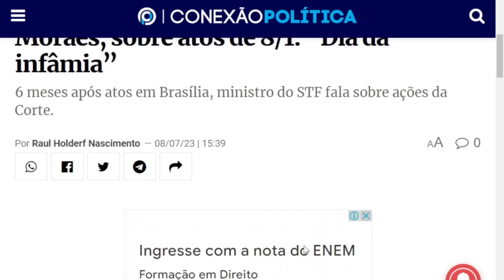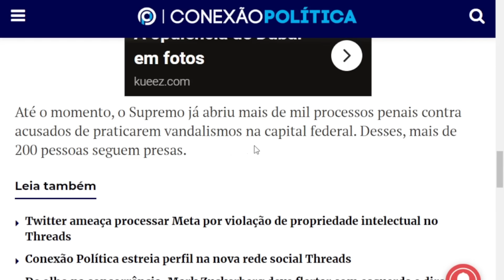NOTICIAS DO BRASIL HOJE!